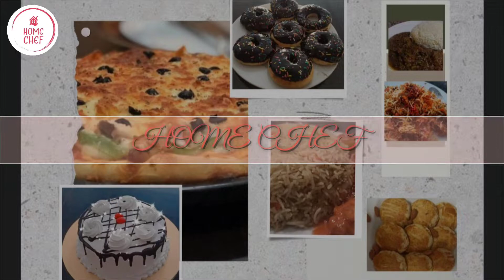Chana Daal Halwa | Home Chef DXB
Ingredients:

Chana Daal 2 cups
Full Cream Milk 1 litre
Sugar 1+1/2 cups
Full Cream Milk powder 3/4 cup
Ghee/Desi Ghee 3/4 cup
Chopped Almonds,  cashews and walnuts